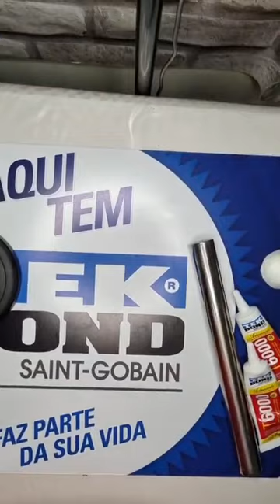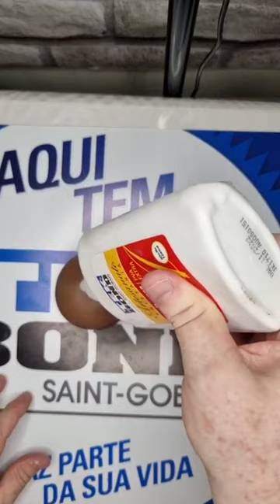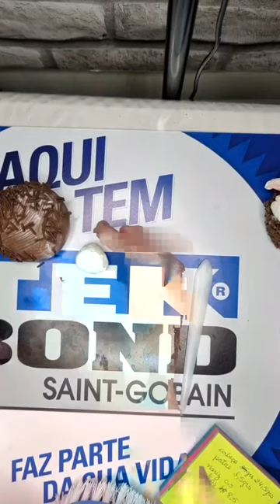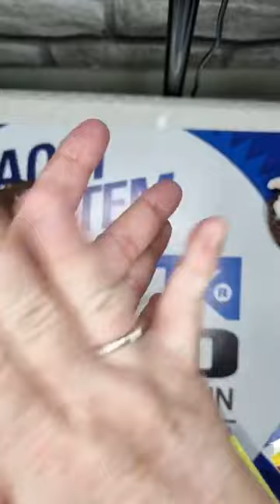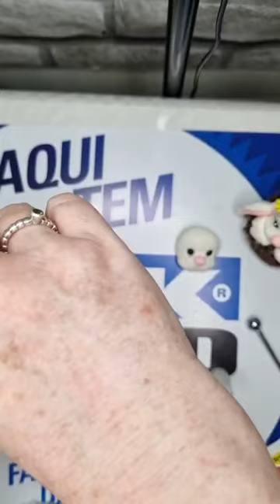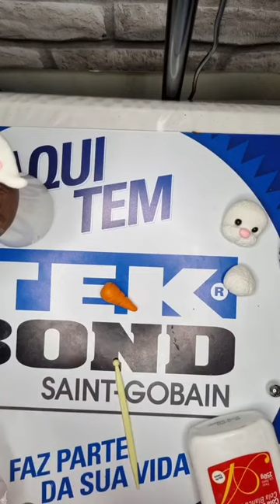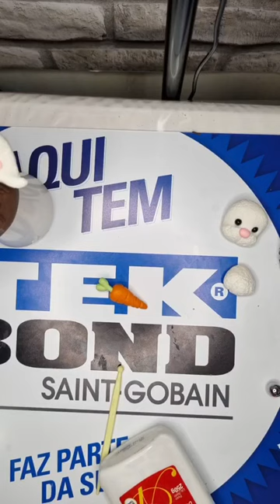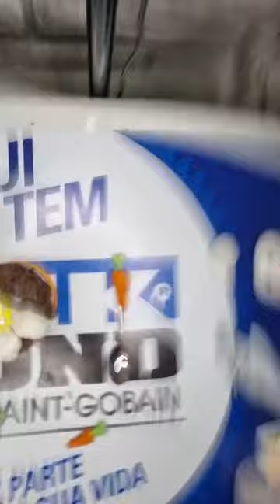Potinho de Páscoa